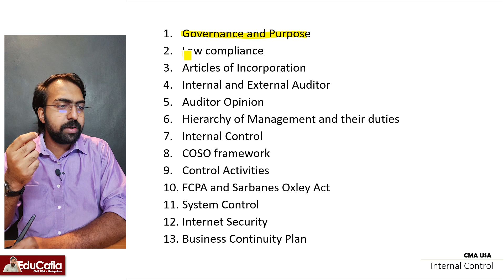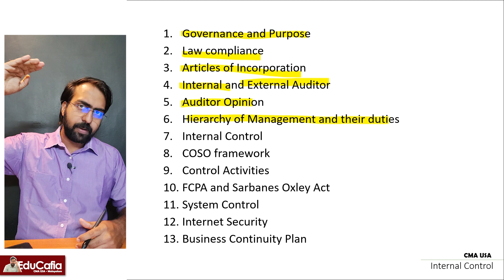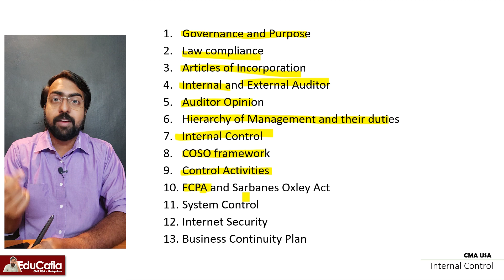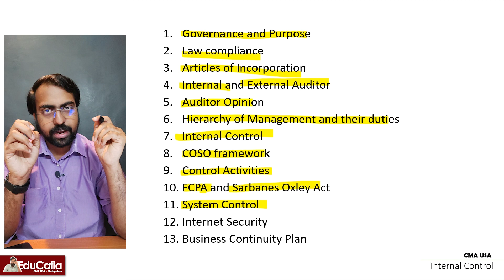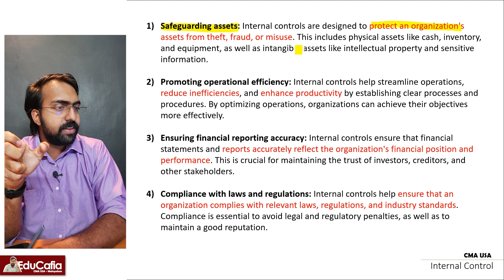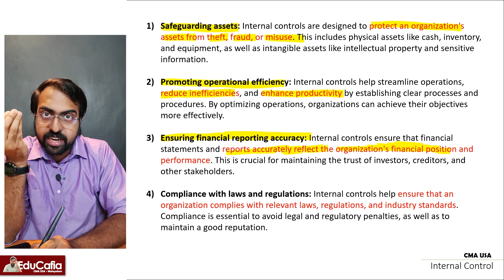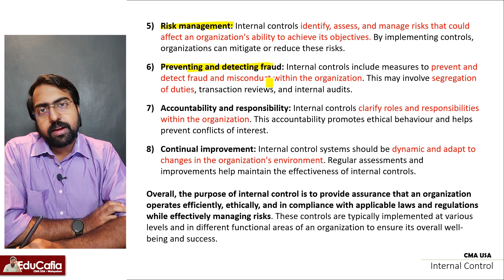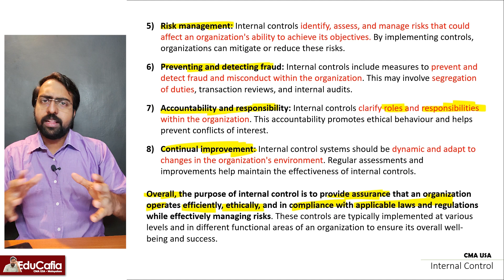Introduction | Internal Control | Section E | Part 1 | Episode 80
In this we gonna discuss about internal control section E part 1 cma usa.